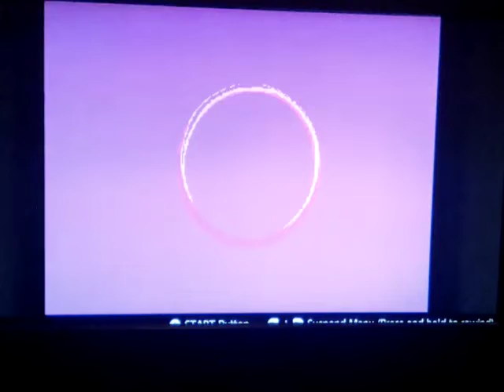Christmas Vacation Tribute To Grandma Mary (Day 8)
Our Christmas Vacation Special continues with Altered Beast for the Sega Genesis.